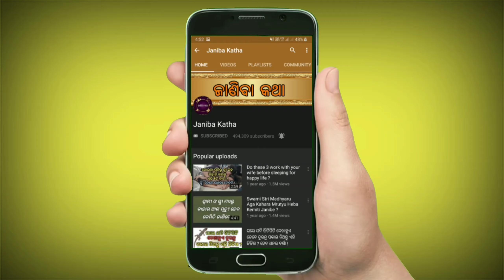ପାର୍ଲରରେ ହଜାର ଟଙ୍କା ଖର୍ଚ୍ଚ କରିବା ପରିବର୍ତ୍ତେ ଏହାର ୨ ବୁନ୍ଦା ନିଜ ଚେହେରାରେ ବ୍ୟବହାର କରିନିଅନ୍ତୁ | Beauty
Parlor re hajar tanka kharchha kariba paribartte ehar kebala 2 bunda nija chehera re bybahara kariniantu ? Beauty tips in odia.